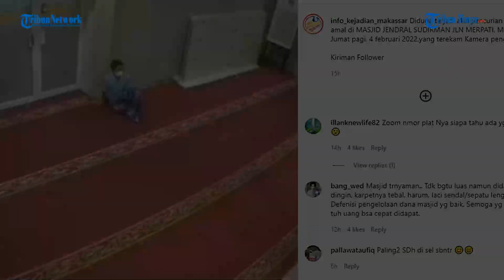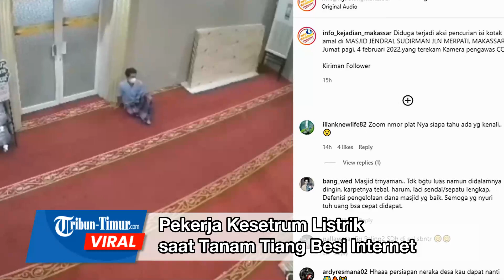Viral Pria Bersarung Maling Kotak Amal, Rusak Gembok dan Gasak Semua Uang Sedekah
TRIBUN-TIMUR.COM - Aksi pencurian kotak amal masjid terekam kamera CCTV.

Rekamannya juga diunggah akun Instagram @info_kejadian_makassar pada Sabtu, 5 Februari 2022.

Peristiwa itu terjadi di Masjid Jenderal Sudirman Jl Merpati, Makassar pada Jumat, 4 Februari 2022.

(TRIBUN-TIMUR.COM)